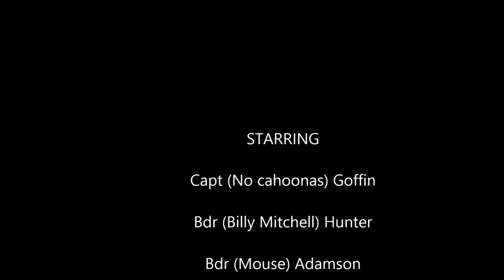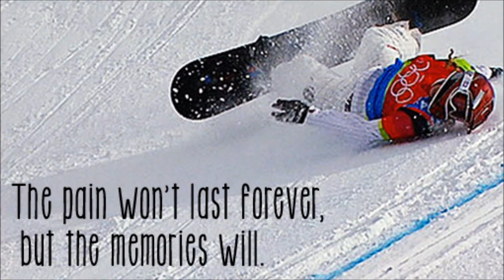RARHQ SnowStorm2016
RA RHQ recently took a snowboarding team to Austria to compete in the RA snowboarding training and championships. See their adventure here...